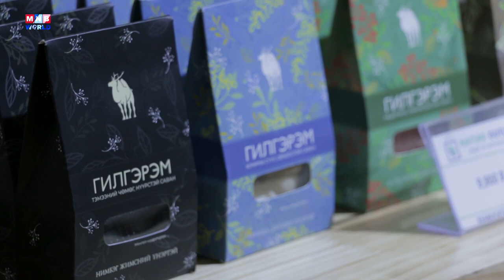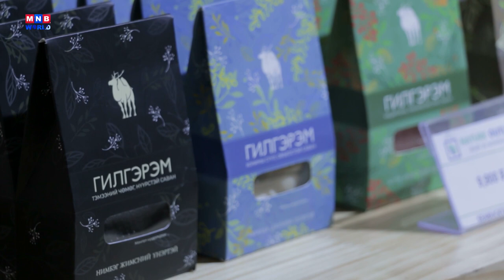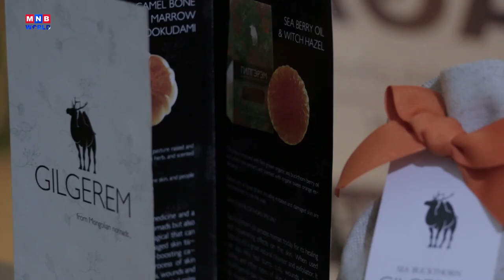Talk Show | Battsetseg Chagdgaa | MNB World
Welcome to MNB World Talk Show. We spoke to the first Mongolian woman to participate in a motorcycle rally. She is the co-founder of the organic bodycare brand Gilgerem, Battsetseg Chagdgaa.